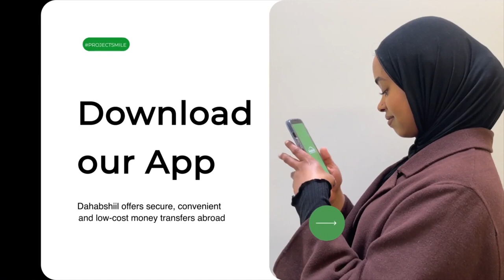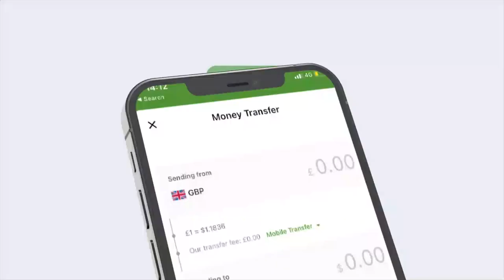"Dilalka xalay dhacay ee afka la duubtay, wax hore u jiri-jiray ma..." Gudoomiye Faysal Cali Warabe.